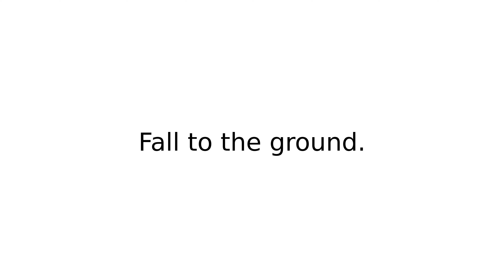keel over III